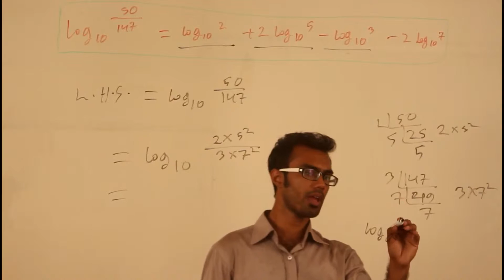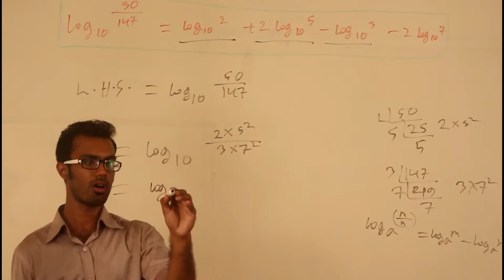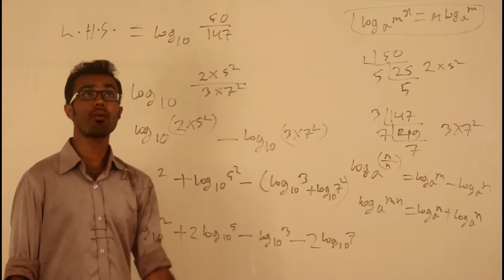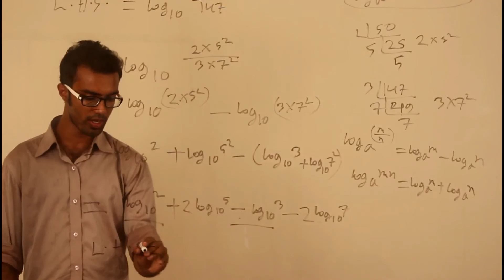সূচক ও লগারিদম - Part 19 | (SSC - Math - Chapter 4.2 - Q.3 - খ)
নবম-দশম শ্রেণী ➡ গণিত ➡ অনুশীলনী-৪.২ ➡ প্রশ্ন-৩ ➡ খ
সূচক ও লগারিদম (Exponents and Logarithms)